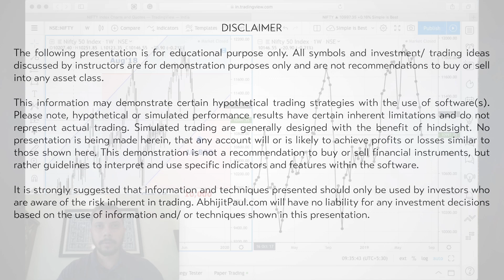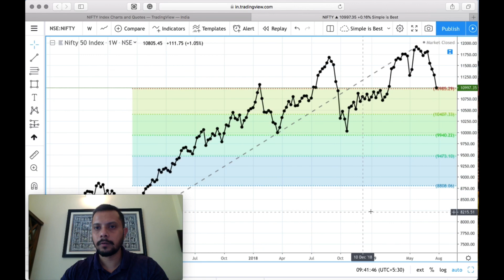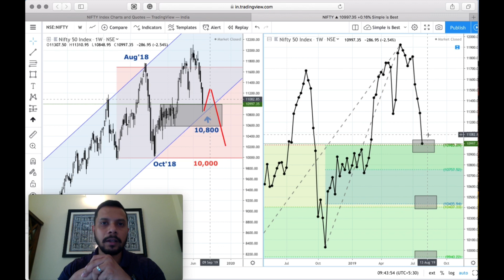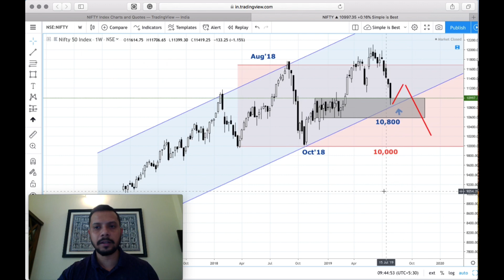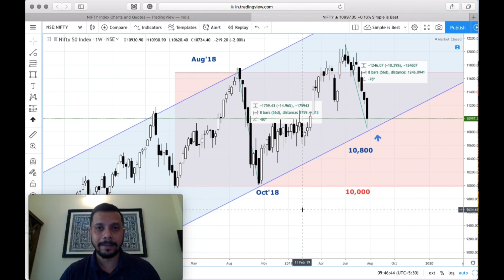Nifty 2019 Correction - How Much More? (in Hindi)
Yes, you can trade for a living. Become a Mentorship Trader